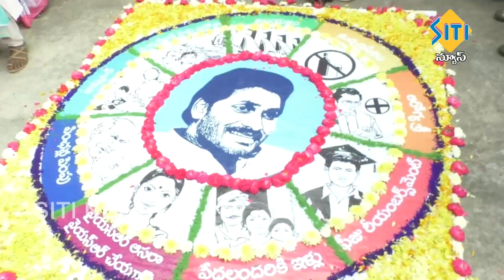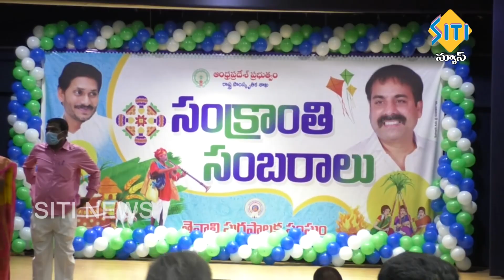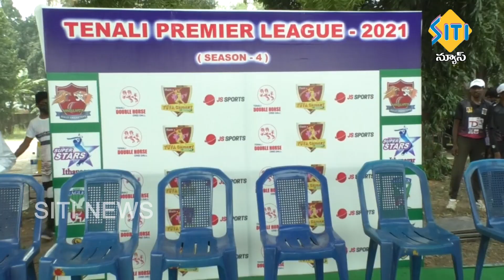TENALI SITI NEWS 14 1 2021 7 AM NEWS